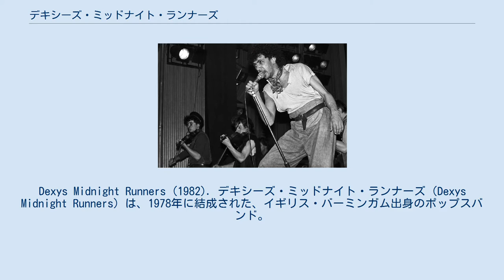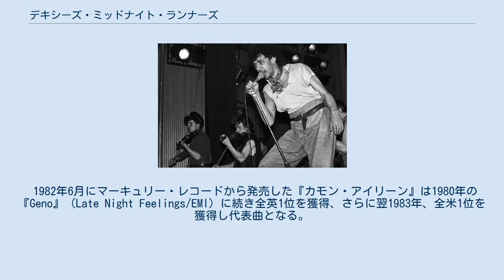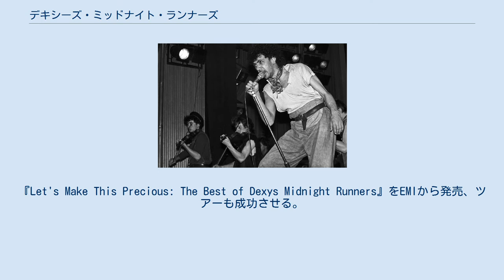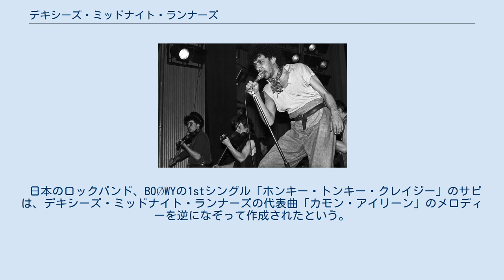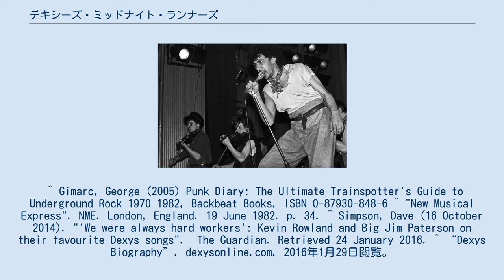デキシーズ・ミッドナイト・ランナーズ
Dexys Midnight Runners (1982). デキシーズ・ミッドナイト・ランナーズ（Dexys Midnight Runners）は、1978年に結成された、イギリス・バーミンガム出身のポップスバンド。
リーダーのケビン・ローランドのワンマンバンドであり、毎回作る音楽、ファッション、スタイルを変え、1980年代まではメンバーチェンジを繰り返した。
1978年から1986年に活動し一度解散。
2003年に再結成され、現在はデキシーズ（The Dexys）と言う名で活動している。
代表作は1982年の『カモン・アイリーン』。
 1978年、バンドはケビン・ローランドとケビン・アーチャーによりイギリス・バーミンガムにて結成。
名前はリクレーショナル・ ドラッグとして使用されたアンフェタミンの商品名「デキセドリン」にちなんでいる。
 1982年6月にマーキュリー・レコードから発売した『カモン・アイリーン』は1980年の『Geno』（Late Night Feelings/EMI）に続き全英1位を獲得、さらに翌1983年、全米1位を獲得し代表曲となる。
この曲はケビン・ローランドとギターのビリー・アダムス、トロンボーンのビッグ・ジミー・パターソンとの共作であり、バンドはバイオリンのヘレン・オハラ、ビオラのポール・スピアーズなどのストリングスセクションを加え、バンジョーやフィドルを使用したケルティック風のサウンドとなっている。
この時の彼らのファッションは、皮のベストにバンダナ、ダンガリーにサンダルというスタイルであった。
1983年にこの『カモン・アイリーン』はブリット・アワード最優秀楽曲賞（Song of the Year）を受賞している。
 『カモン・アイリーン』のヒット以降テレビ出演やライブツアーが続いたが、ツアー終了後バンドはローランド、オハラ、アダムスのコアメンバー3名に戻るが、1987年に解散。
 ローランドはその後ソロ活動を行なうも、薬物中毒とメンタル問題に加え財政破綻などの問題が続いた。
ローランドはその間も活動を継続し、2003年にバンドを「再」結成。
『Let's Make This Precious: The Best of Dexys Midnight Runners』をEMIから発売、ツアーも成功させる。
2011年にバンド名を正式にデキシーズ（The Dexys）とし、2012年に元メンバーでスタイル・カウンシルで活動したミック・タルボットも参加しBMGよりアルバム『One Day I'm Going to Soar』を発売。
2016年にワーナーミュージックから『Let the Record Show: Dexys Do Irish and Country Soul』を発売。
30年ぶりにヘレン・オハラがゲスト参加している。
 日本のロックバンド、BOØWYの1stシングル「ホンキー・トンキー・クレイジー」のサビは、デキシーズ・ミッドナイト・ランナーズの代表曲「カモン・アイリーン」のメロディーを逆になぞって作成されたという。
 ^ Gimarc, George (2005) Punk Diary: The Ultimate Trainspotter's Guide to Underground Rock 1970–1982, Backbeat Books, ISBN 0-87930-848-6 ^ "New Musical Express". NME. London, England. 19 June 1982. p. 34. ^ Simpson, Dave (16 October 2014). "'We were always hard workers': Kevin Rowland and Big Jim Paterson on their favourite Dexys songs".  The Guardian. Retrieved 24 January 2016. ^ “Dexys Biography”. dexysonline.com. 2016年1月29日閲覧。
 ^ Ewing, Tom (2012年6月13日). “Dexys: One Day I'm Going to Soar”. Pitchfork.com. 2016年2月12日閲覧。